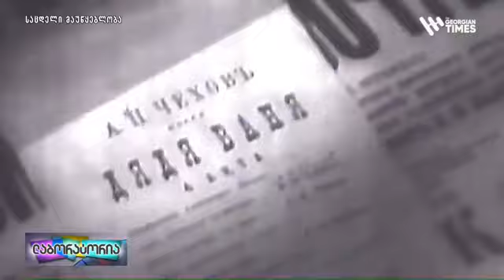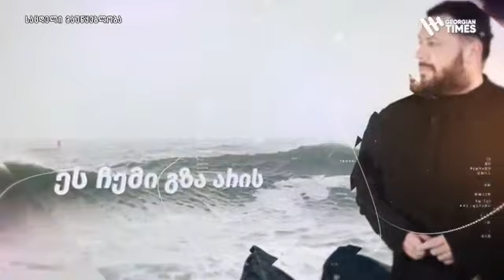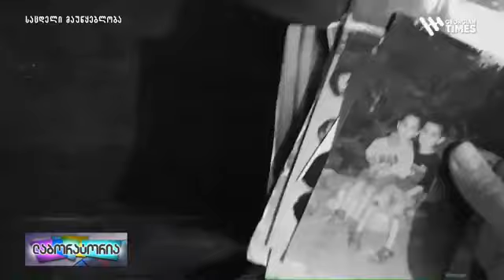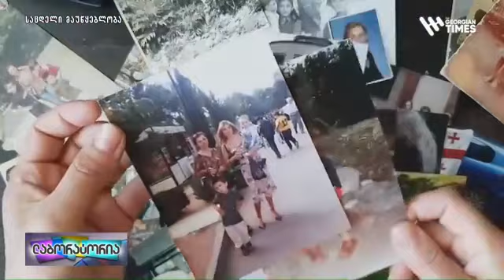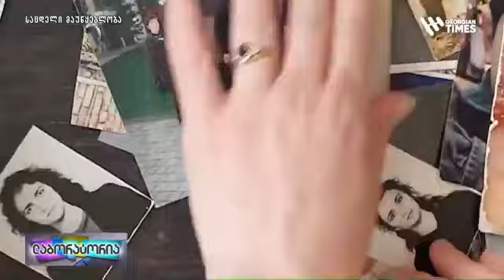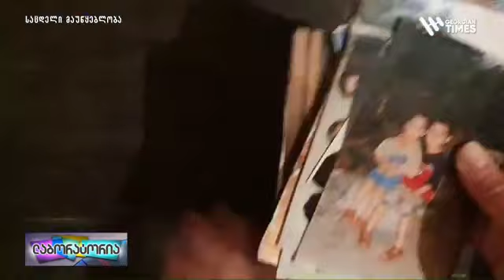„ლაბორატორია“ - 9 ივნისი, 2021 წელი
🔵 კოტე მარჯანიშვილის ცხოვრებისა და მოღვაწეობის გაუხმაურებელი, დეტალები -თეატრმცოდნე გრიგოლ ბასილაია „ლაბორატორიის“ ეთერში.
🔵ფილმებისა და ანიმაციის გახმოვანების სპეციფიკა - მსახიობები დიმიტრი ტატიშვილი და ზვიად დოლიძე სტუმრად „ლაბორატორიაში“
🔵ქართველი, ემიგრანტი ქალის ისტორია - გზა სირთულეებიდან წარმატებამდე